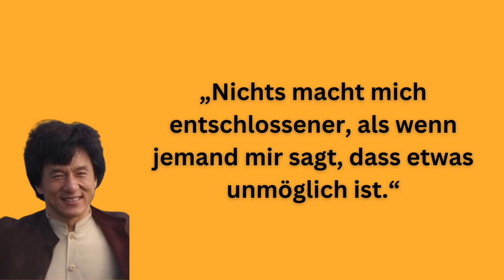Beste Zitate von Jackie Chan für deine Persönlichkeitsentwicklung | zum Nachdenken | Weisheiten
Jackie Chan ist ein Multitalent, er ist Schauspieler, Filmproduzent, Drehbuchautor, Regisseur, Stuntman und Kampfsportler. Filme wie Rush Hour 1-3, Shanghai Noon, The Forbidden Kingdom,
Karate Kid oder einfach nur als Stimme in Kung Fu Panda (Monkey) machten ihn Legendär.

Genau wie seine Zitate und Sprüche.
Hier bekommst du eine kleine Auswahl von ihnen.

Wir wünschen dir viel Spaß und Freude mit Jackie Chan´s Zitaten ❤